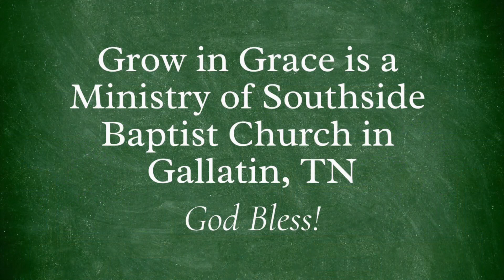"A Firm Foundation" - Matthew 7:24-27 - Sermon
Video of our Sunday evening sermon on October 24, 2021 by James Poteete.